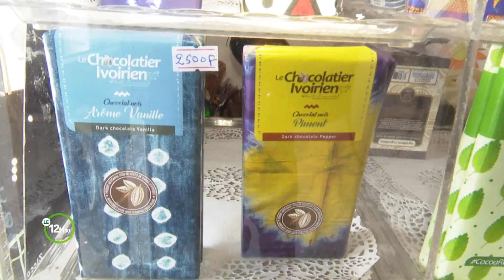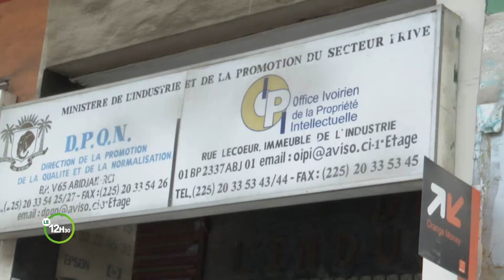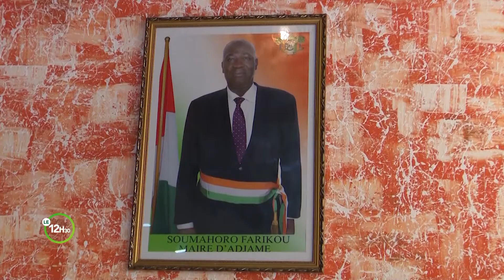Le 12 Heures 30 de RTI 2 du 27 avril 2022 par Joelle Gosset